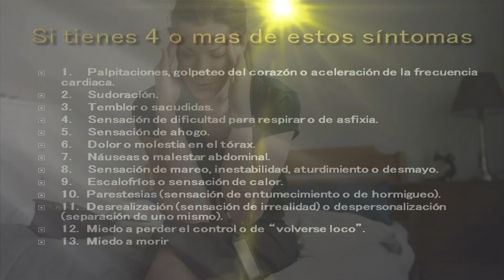¿Qué es el Trastorno de pánico?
Guía rápida de las características y síntomas del trastorno de pánico basado en manual DSM-V